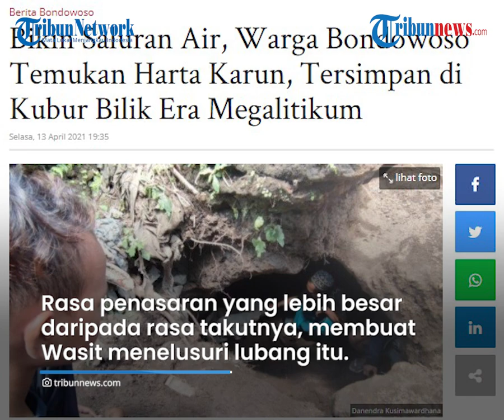Warga Bondowoso Temukan Harta Karun Dalam Kubur Bilik, Dikira Sarang Ular Ternyata Berisi Emas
TRIBUN-VIDEO.COM - Seorang pria bernama Wasit (43) menemukan harta karun yang terkubur di dalam tanah di dekat rumahnya.

Saat itu ia sedang membuat saluran air pada Senin (12/4/2021) dan menemukan sebuah lubang di permukaan tanah.

Setelah diintip ternyata sebuah ruangan di dalam tanah.

Awalnya ia mengira lubang tersebut merupakan sarang ular, tapi ternyata di dalamnya banyak emas.

Harta karun itu disimpan di kubur bilik yang ada di gundukan batu padas dekat rumahnya.

Ia mengintip lubang tersebut sambil menyalakan lampu senter dan tampak sebuah ruangan di gundukan itu.

"Kemudian, saya mengintip lubang tersebut. Secara kasat mata, tampak ada sebuah ruangan," katanya.

Wasit mengatakan, ruangan itu mirip gua dan membuatnya takut lantaran mengira sarang ular.

Ketakutan itu muncul karena warga sering melihat ular berkeliaran.

"Bentuknya ternyata seperti gua. Saya justru takut karena mengira bila gua itu adalah sarang ular. Sebab, warga sekitar kerap melihat ular berkeliaran," paparnya.

Dikutip dari Surya.co.id, Rabu (14/4/2021), rasa penasaran yang lebih besar daripada rasa takutnya, membuat Wasit kemudian menelusuri lubang itu.

Ia kemudian mencoba berkeliling menelusuri keberadaan pintu masuk gua.

Tak lama setelahnya, ia menemukan sebuah pintu masuk yang terletak di sebelah timur lubang awal yang ia temukan.

Wasit menceritakan, pintu masuk itu tertutup oleh sebuah batu berukuran cukup besar dan berbentuk kotak.

"Selang beberapa menit, saya menemukan pintu masuknya. Pintu masuk berada di timur lubang awal. Kondisinya tertutup oleh batu berukuran cukup besar dan berbentuk kotak," ungkapnya.

Ia lalu memindahkan batu tersebut dan ternyata ada gua yang cukup besar yang bisa menampung enam orang dewasa dengan posisi berjongkok.

Wasir kemudian masuk ke dalamnya dan menemukan beberapa barang seperti keris, tombak, gerabah, manik-manik dan tulang.

Ia kemudian membawa melaporkan temuan tgersebut ke kepala dusun.

"Saya pun masuk ke gua. Saya menemukan keris, tombak, gerabah, manik-manik, dan tulang di dalam gua. Kondisi keris patah, sedangkan tulang sudah hancur," urainya.

(Tribun-Video.com/Surya.co.id)

Artikel ini telah tayang di surya.co.id dengan judul Bikin Saluran Air, Warga Bondowoso Temukan Harta Karun, Tersimpan di Kubur Bilik Era Megalitikum,
Penulis: Danendra Kusumawardana
Editor: Anas Miftakhudin